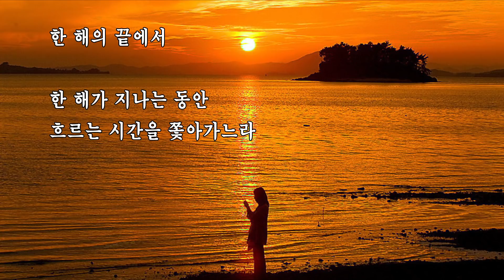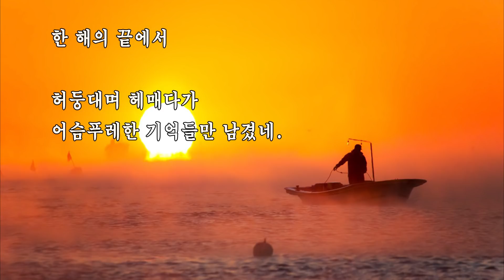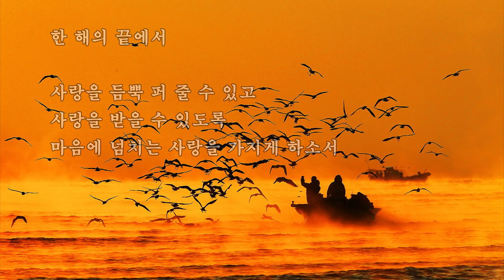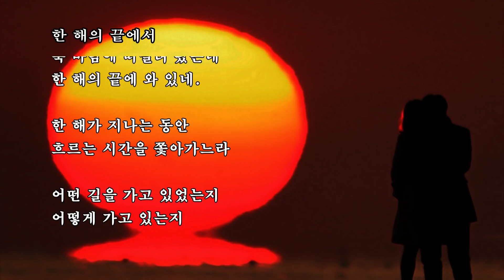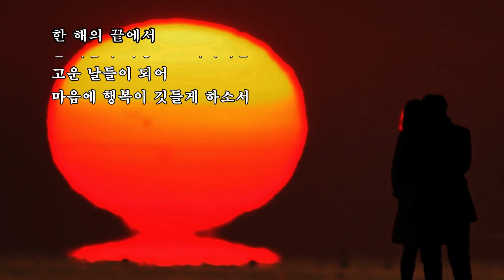한 해의 끝에서 _ 美香 이영애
이 영 애  詩人 프로필
  대한문학세계 시부분 등단
 창작문학예술인협회 정회원
 대한문인 협회 서울지회 정회원
 저서: “이런 나를 아시나요”
 화성프라자 대표